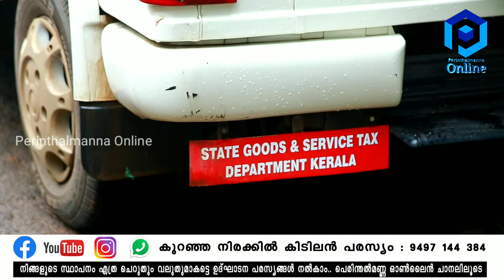തമിഴ്നാട്ടിൽ നിന്നും കേരളത്തിലേക്ക് കടത്തിയ സോഫ്റ്റ് ഡ്രിംഗ് പെരിന്തൽമണ്ണ GST ഇന്റലിജൻസ് പിടികൂടി